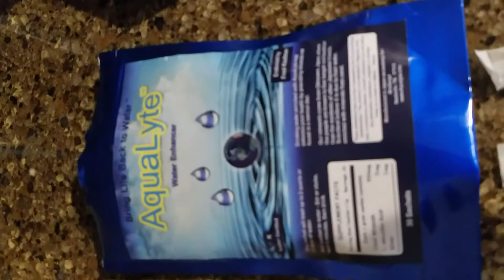Aqualyte Experiment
Aqualyte Experiment proves it changes ordinary water into alkaline water!!

Order Below